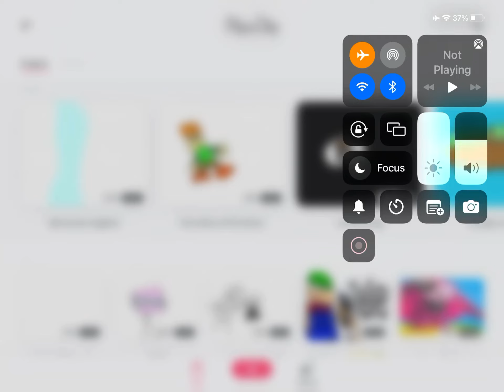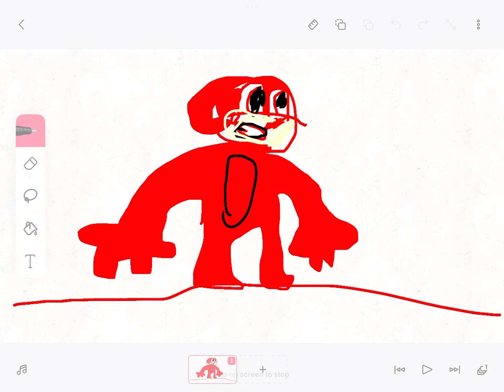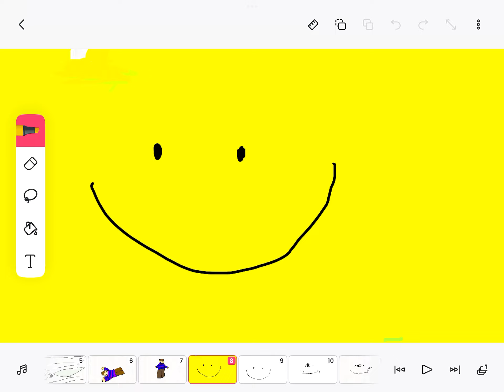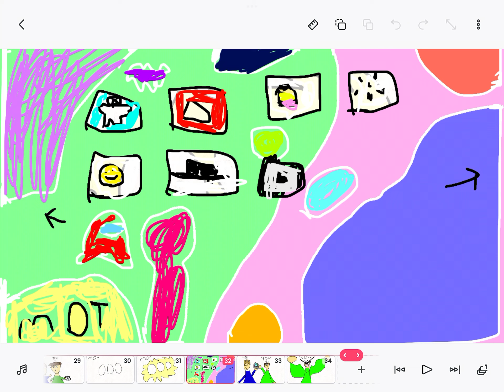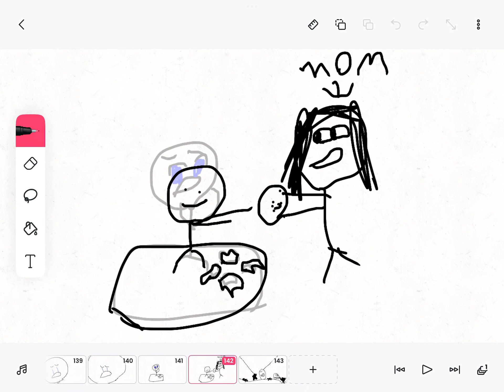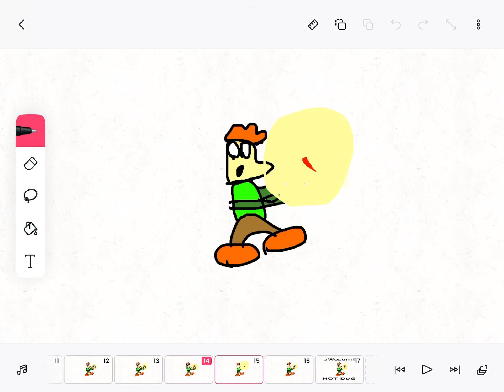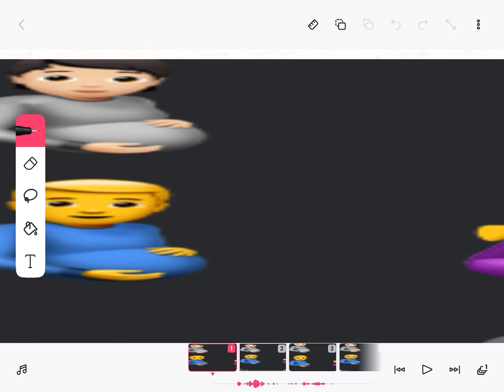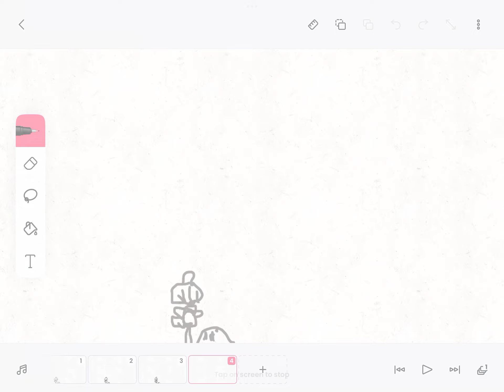Looking through my FlipaClip￼!